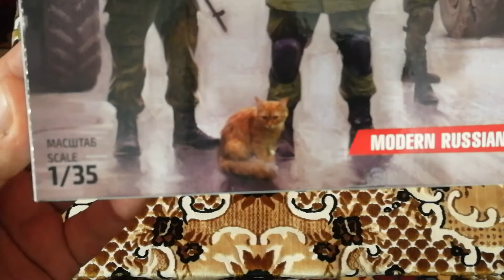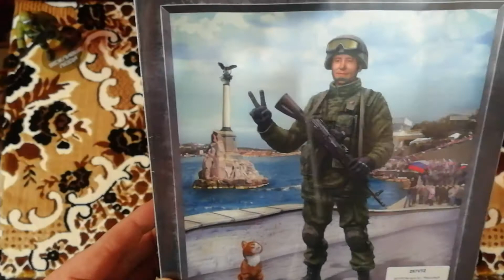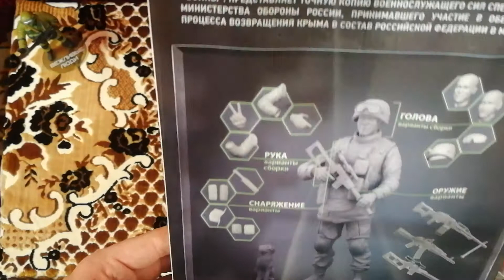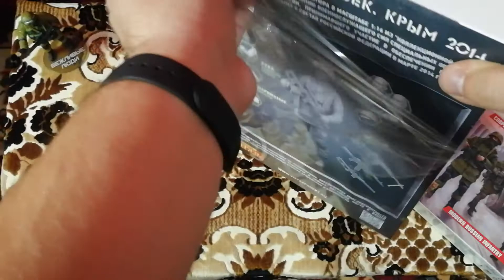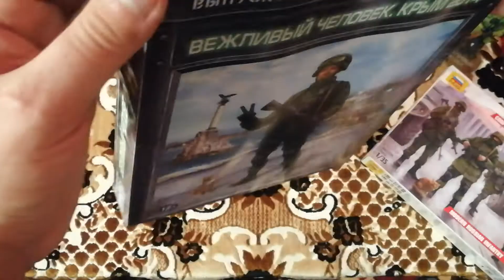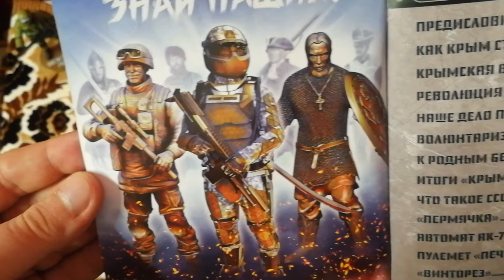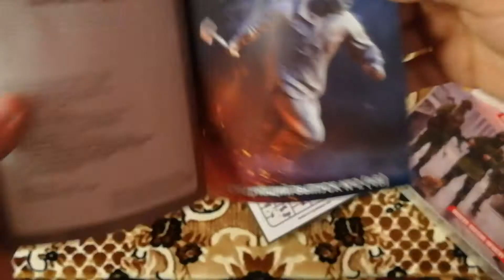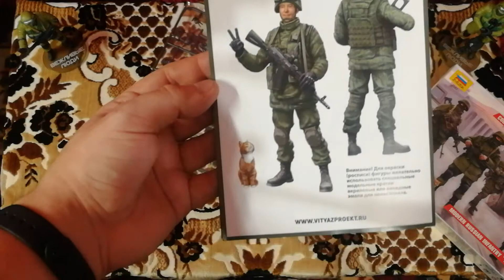[обзор] "Вежливый обзор". Проект "Витязь", фигура "Вежливый человек" в масштабе 1/16.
Обзор сборной фигуры "Вежливого человека, Крым 2014" от Проекта Витязь. Распаковка, краткий обзор инструкции, брошюры и литника. Небольшой рассказ о "бренде" "Вежливые люди".